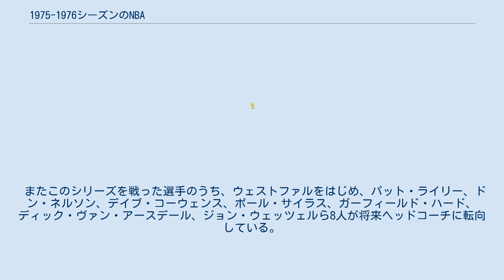1975-1976シーズンのNBA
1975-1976シーズンのNBAは、NBAの30回目のシーズンである。
 ドラフトではデビッド・トンプソンがアトランタ・ホークスから全体1位指名を受けている。
ほか、アルヴァン・アダムス、ライオネル・ホリンズ、ボブ・グロスらが指名を受けている。
 1969年に創設されたフェニックス・サンズはコニー・ホーキンス、ディック・ヴァン・アースデールらがチームを率い創部2年目にはプレーオフに進出、翌年には48勝を記録するがサンズが在籍する当時のミッドウエスト・デビジョンはリーグ最激戦区であり、その煽りを食らったサンズは以後5シーズンに渡ってプレーオフ進出を逃した。
次第にチームは衰えていき、主要選手もチームを離れていった。
そしてすっかり様変わりしたサンズは、このシーズンからボストン・セルティックスから移籍してきた25歳のポール・ウェストファル、前季からサンズに加わった27歳のカーチス・ペリー、新人で21歳のアルヴァン・アダムスの3人がチームの主力を担うようになった。
若い陣容で新シーズンを挑んだサンズは勝率5割を僅かに上回る42勝を記録し、6シーズンぶりにプレーオフに進出。
このシーズンのウエスタン・デビジョンは各チームの勝率が大きく落ち込んでいたため、この成績でも第3シードを手に入れることができた。
カンファレンス準決勝でシアトル・スーパーソニックスを破ったサンズはカンファレンス決勝でゴールデンステート・ウォリアーズと対決。
サンズはレギュラーシーズンの勝率で大幅に上回るウォリアーズを第7戦の末に破り、ファイナルに初進出した。
 東からはボストン・セルティックスが順当に勝ちあがってきた。
 2年前の優勝チームであるセルティックスは、エースの座はジョン・ハブリチェックからデイブ・コーウェンス、ジョ・ジョ・ホワイトらに移っていた。
そしてシーズン前にサンズとトレードを行い、ポール・ウェストファルと引き換えにサンズのエースであったチャーリー・スコットを獲得。
層の厚いセルティックスでは3番手選手となったスコットに対し、セルティックス時代は控え選手の一人に過ぎなかったウェストファルはエースとしてサンズを率い、古巣のセルティックスに挑むこととなった。
 勝率5割を僅かに1勝分だけ上回ったに過ぎないサンズと、レギュラーシーズン54勝をあげたセルティックスとでは、結果は明らかと言われた。
そしてその下馬評通り、ボストンで行われたファイナル第1戦、第2戦はセルティックスが勝利した。
しかしフェニックスに移った第3戦はアルヴァン・アダムスの33得点14リバウンドの活躍でフェニックスが勝利した。
この第3戦は乱闘騒ぎが発生するなど荒れた試合となったが、その雰囲気は第4戦にも持ち込まれ、序盤の10分だけで21個のファウルが飛び交った。
険悪な雰囲気の中で進行した第4戦は、しかし試合そのものは最後まで勝負がもつれる好勝負となり、オーバータイムの末に109-107でサンズが2連勝を飾った。
セルティックスの圧勝どころか、互いに熱のこもった実力伯仲の戦いとなったファイナルは、ボストンに戦いの場を移した第5戦に突入した。
 しばしばファイナル史上最高の試合に挙げられる第5戦の始まりは、セルティックスの圧勝を予感させるものだった。
最初の9分間だけで32-12の大差をつけたセルティックスは、第1Qだけで38得点をあげた。
しかし第2Qで息を吹き返したサンズは前半を12点ビハインドで終えると、後半にはセルティックスのオフェンスを34得点に封じ込めた。
95-95の同点で迎えた第4Q終盤にはお互い決勝点になるフリースローを2本ずつ得たが、両チームとも2本とも外してしまい、試合はオーバーターイムへと突入した。
しかし最初のオーバータイムでは決着がつかず、試合は2回目のオーバータイムへ。
このダブルオーバータイム最後の20秒は第5戦のハイライトシーンであり、ファイナル史上最も長い20秒となった。
 109-108のセルティックスリードで迎えた残り20秒。
時間が刻々と過ぎる中、サンズのオフェンスはディック・ヴァン・アースデールが逆転を狙ってジャンプショットを打った。
リムに弾かれたボールは激しいリバウンド争いの末にコート外に飛び出したが、ウェストファルが執念のダイビングでコート内のアースデールにボールを渡し、そしてアースデールはカーチス・ペリーにパスした。
ペリーはシュートを放ったが、これも無情にもリムに弾かれた。
セルティックスのジョン...